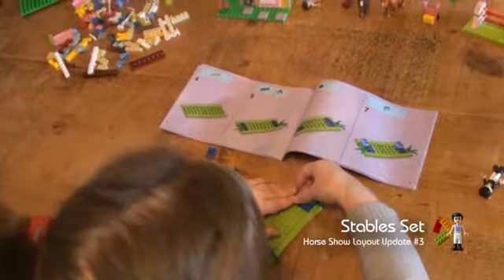Lego Friends Horse Show - Update 3 - Lego Friends Stables Set 3189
In update 3 Chloe is going to build some of the elements from the Lego Friends Heartlake Stables set 3189. We will then show you what the Horse Show scene looks like now, and Chloe will start work on the wall along the rear of the layout.

Heartlake Stables set information 0:24
Building elements from the set 0:49
Update on the layout board 2:18
Building the back perimeter wall 2:53